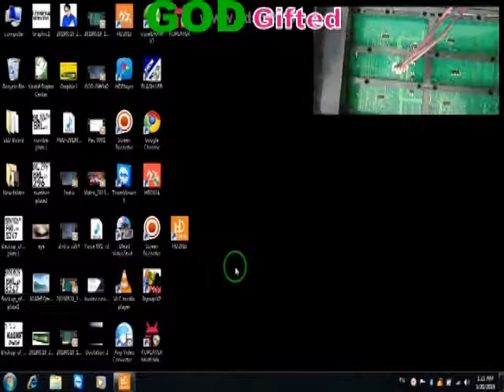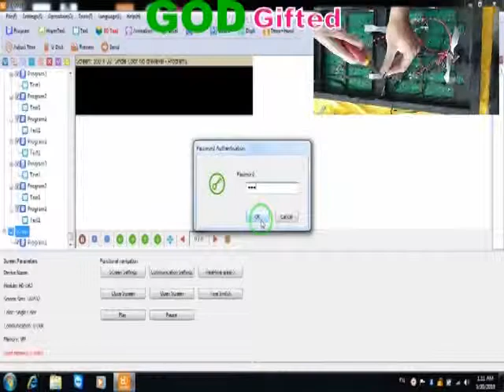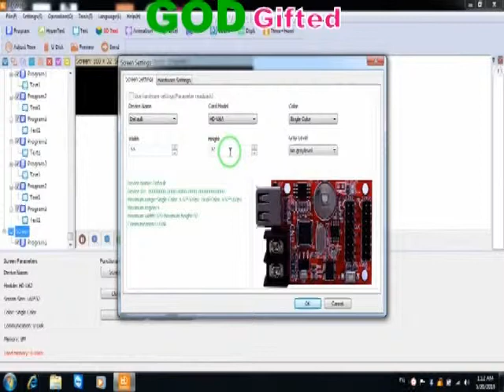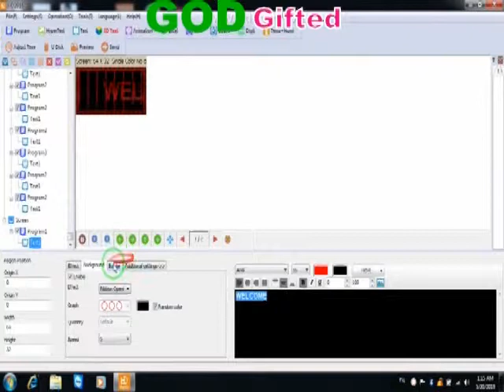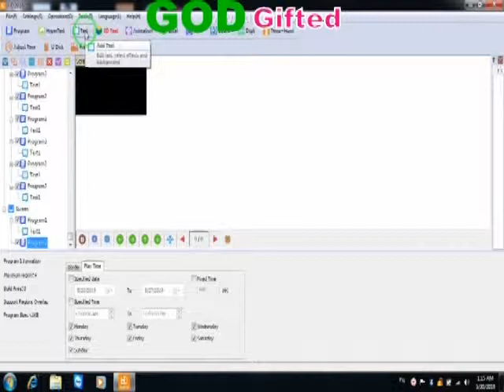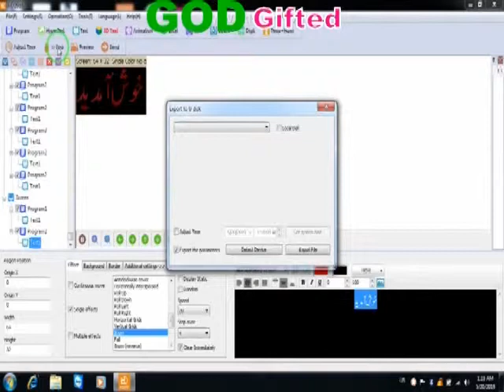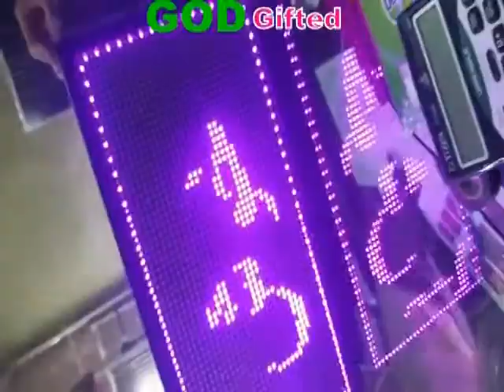LED Board Programming Software For P-10 Panels Single Colour. HD 2016. card U6A & U60. Part-2.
Strip/Ribbon wire for connections Specification :
AWM 2468 26swg Ribbon wire white.